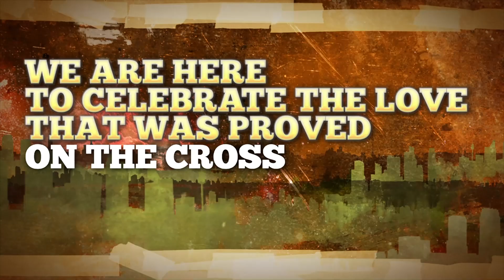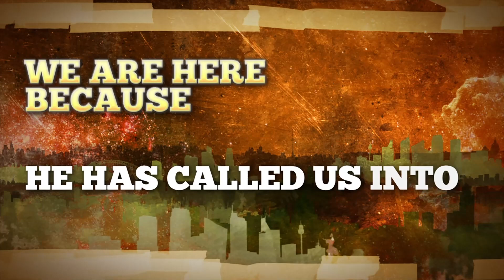Welcome 2023 March 15 at The Door CFC El Paso TX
Join us for this special message.